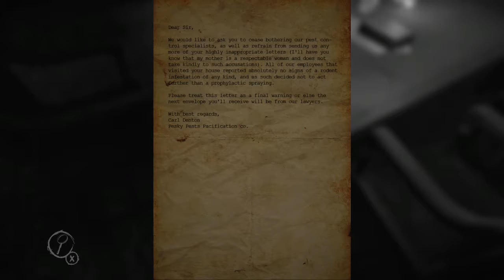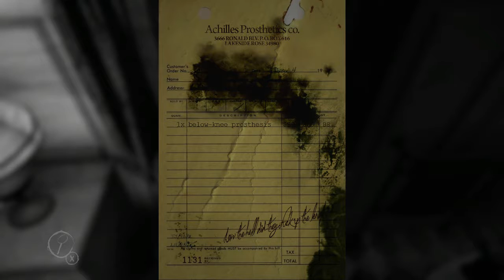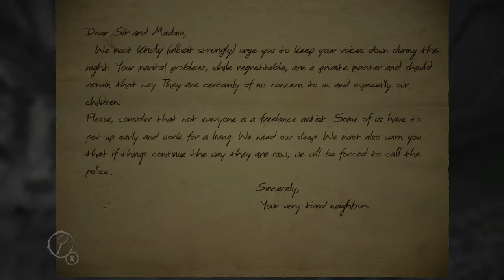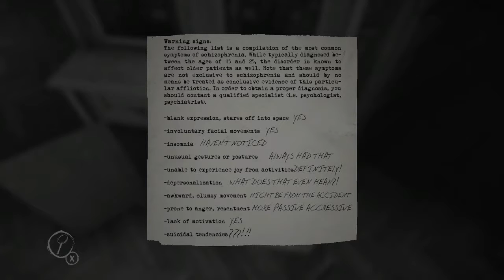roy plays layers of the fear